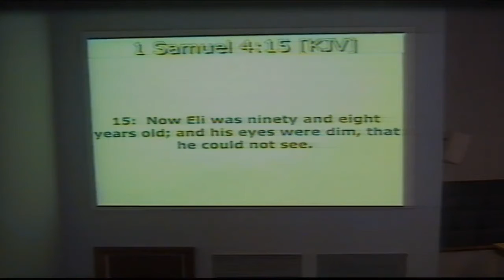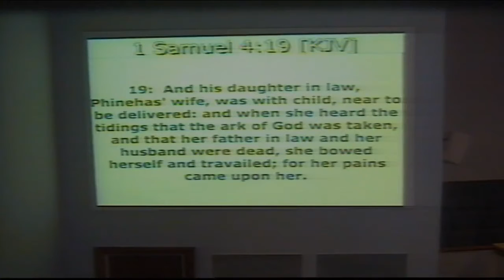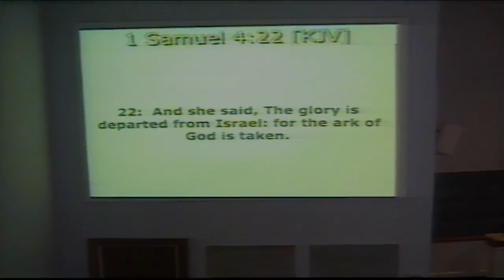WHEN THE GLORY HAS DEPARTED 1 Samuel 4:15-22 Rev. Dr. Ezell, sr.